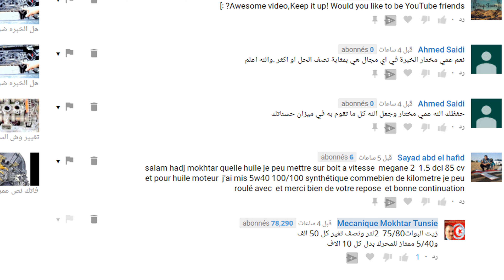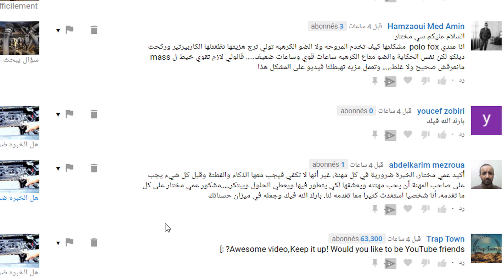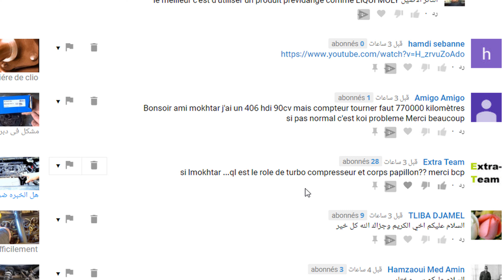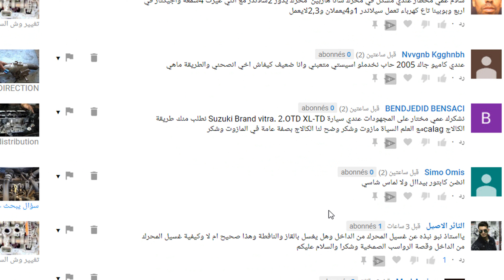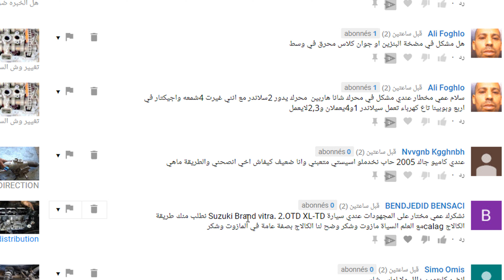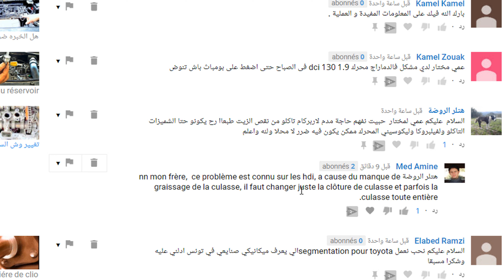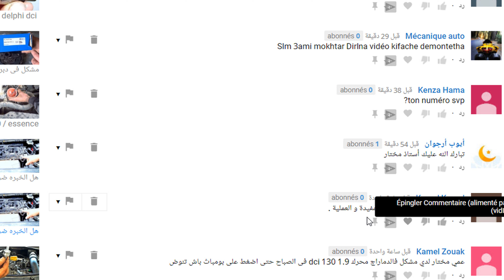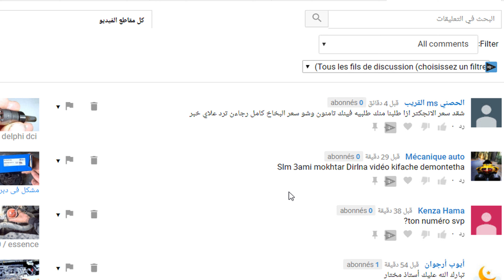Suzuki Grand vitara 2.O TD XL TD - نطلب منك طريقة الكالاج سوزوكي جراند فيتارا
الذكاء الاصطناعي
Bing AI سوزوكي جراند فيتارا

سوزوكي جراند فيتارا هي سيارة SUV مدمجة أنتجتها شركة صناعة السيارات اليابانية سوزوكي. تم تقديمه لأول مرة في عام 1998 وخضع لعدة عمليات إعادة تصميم وتحديث منذ ذلك الحين. يتوفر Grand Vitara في كل من إصدارات الدفع الثنائي والدفع الرباعي.

يتميز جراند فيتارا بتصميم يشبه الصندوق وعرة يذكرنا بسيارات الدفع الرباعي التقليدية. تشتهر بقدراتها على الطرق الوعرة ، مع إصدار الدفع الرباعي الذي يقدم ميزات مثل علبة النقل منخفضة المدى وقفل التروس التفاضلية.

فيما يتعلق بخيارات المحرك ، يتم تقديم Grand Vitara عادةً بمجموعة من محركات أربع أسطوانات و V6. تتضمن خيارات ناقل الحركة يدويًا بخمس سرعات أو ناقل حركة أوتوماتيكي رباعي السرعات.

بشكل عام ، لقيت جراند فيتارا استحسانًا جيدًا لقدراتها على الطرق الوعرة ومتانتها ، مما يجعلها خيارًا شائعًا لأولئك الذين يستمتعون بالأنشطة الخارجية أو يحتاجون إلى سيارة يمكنها التعامل مع التضاريس الوعرة.

The Suzuki Grand Vitara is a compact SUV produced by the Japanese automaker Suzuki. It was first introduced in 1998 and has undergone several redesigns and updates since then. The Grand Vitara is available in both two-wheel drive and four-wheel drive versions.

The Grand Vitara features a boxy, rugged design that is reminiscent of traditional SUVs. It is known for its off-road capability, with the four-wheel drive version offering features such as a low-range transfer case and locking differentials.

In terms of engine options, the Grand Vitara has typically been offered with a range of four-cylinder and V6 engines. Transmission options include a five-speed manual or four-speed automatic.

Overall, the Grand Vitara has been well-received for its off-road capabilities and durability, making it a popular choice for those who enjoy outdoor activities or need a vehicle that can handle rough terrain.

Here's a summary of the search results for "Suzuki Grand Vitara":

The Suzuki Vitara is a series of SUVs produced by Suzuki in five generations since 1988 . The second, third-generation and 2022 models are known as the Grand Vitara.
2 . Car listings for the Suzuki Grand Vitara for sale.

3 . The Suzuki Grand Vitara and Toyota Urban Cruiser Hyryder are subcompact crossover SUVs (B-segment) developed by Suzuki and produced by Toyota in India since.

4 . A review of the 2013 model of the Suzuki Grand Vitara, which has a rugged, boxy, and truck-like design.

Introduction of the Grand Vitara model in 1999, which came with plenty of features and a V6 engine.

Information about car insurance rates, crash safety ratings, available discounts, and more for the Suzuki Grand Vitara.

Fuel efficiency and type of fuel for the 2003 Suzuki Grand Vitara XL7 6 cyl , 2.7 L, Automatic 4-spd.

مكانيك مختار تونس
اختراعات ميكانيكية بسيطة
الميكانيكي مختار التونسي
ميكانيك مختار تونس 1.9
مكانيك مختار تونس
مختار التونسي الميكانيكي
الميكانيكي مختار التونسي
مختار ميكانيك
مختار الميكانيكي
Atelier Mukhtar pour la mécanique automobile
ميكانيكا سيارات
ميكانيك وكهرباء سيارات
MecaniqueMokhtarTunsie chat gpt
Coupe de France
Ukraine
قرعة دوري ابطال افريقيا
طقس جدة
الجزائر
Messi
تونس
ترند